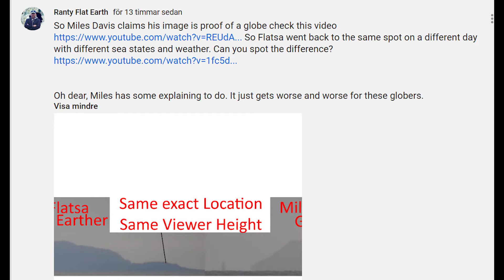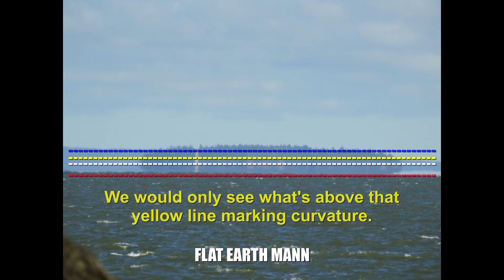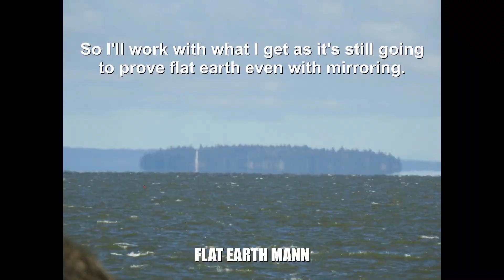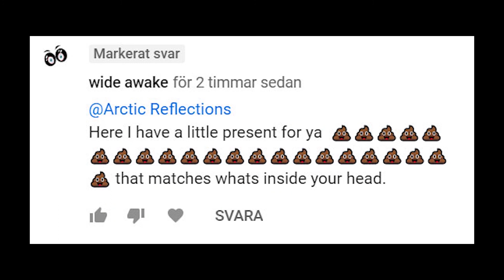Ranty Flat earth has found a disciple!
Ranty Flat earth has found a disciple who he believes can prove that the earth is flat.

How does the disciple succeed? Yes he manages to make a Ranty! In other words, prove that the earth is round.

On my website you can suggest candidates and vote for the nominees for next week's Clown of the Week.

NEWS!!!
I have opened a website.
There will be a lot happening there, more information will come. Sign up, it costs nothing.
Copyright
Photos, videos, graphics and editing: Arctic Reflections